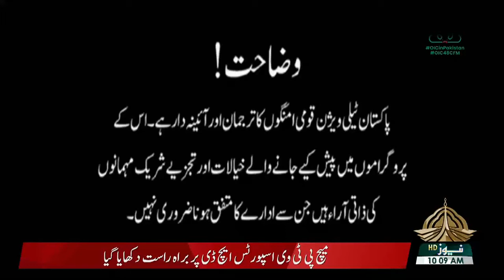Najam Sheraz Bunyad- Malik Amin Aslam (ملک امین اسلم کی پروگرام بنیاد میں نجم شیراز سے خصوصی گفتگو )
وزیر اعظم عمران خان صاحب نے جو vision دیا ہے وہ کسی politician کا vision نہیں ہے بلکہ یہ ایک لیڈر کا vision ہے
👈۔ پاکستان لیڈر پوزیشن میں آ چکا ہے اس وقت

👈۔ ہماری سوچ محدود ہے
👈۔ ہم اپنی پوری زندگی نفسیاتی، معاشی ، معاشرتی، سماجی اور گھریلو مسائل میں اتنا اُلجھے رہتے ہیں کہ ہم دیکھتے ہی نہیں ہیں کہ
👈۔ ہمارے آس پاس کیا ہو رہا ہے؟

ملک امین اسلم کی پروگرام بنیاد میں نجم شیراز سے خصوصی گفتگو
Arrahman Arraheem Network
Bunyad
Najam Sheraz
Sanam Chauhdry
Salman Ahmad
PTV News
PTI

N a j a m S h e r a z